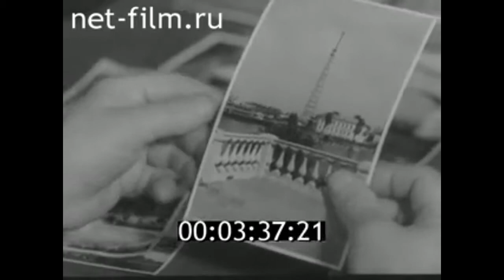1959г. Ленинградский монетный двор